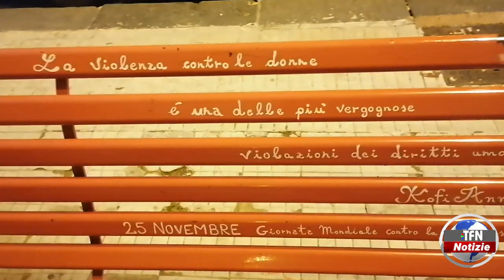Il telegiornale di TFN edizione del 28 NOVEMBRE 2022 – ore 20:30